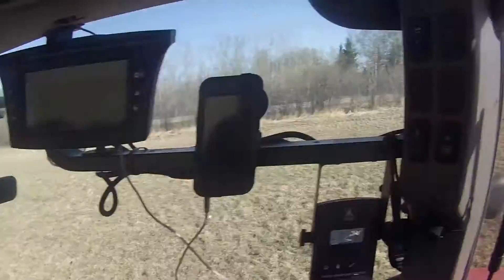Land Rolling at Bar None Ranches Ltd.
Rolling the hay land and some crop land in the Case Puma 200 with 45ft Degelman land roller